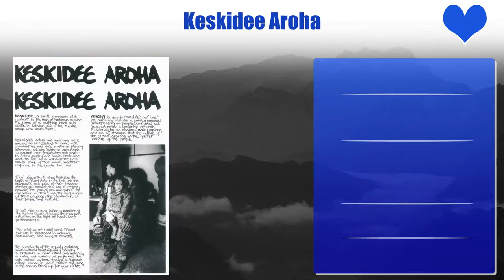Martyn Sanderson Top 10 Movies of Martyn Sanderson| Best 10 Movies of Martyn Sanderson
Top 10 Movies of Martyn Sanderson

Find the list of top 10 and best movies by Martyn Sanderson
Poor Man's Orange
Keskidee Aroha
Chicken
Beyond Reasonable Doubt
The Tale of Ruby Rose
The Last Tattoo
Bad Blood
My First Suit
An Angel at My Table

Pl. Comment down your favorite movie of Martyn Sanderson